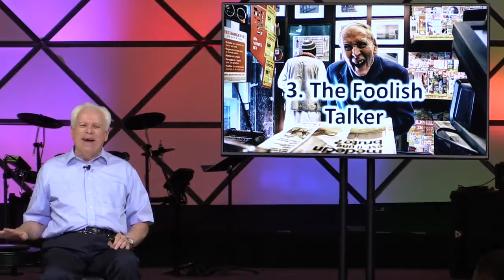How To Have A Happy Life: Lesson 10 - Portrait of a fool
The foolish person lives their life acting as if there was no God, but ultimately, we will all be judged. Ecclesiastes 9:13 – 10:20